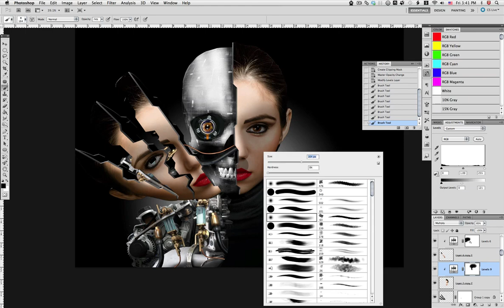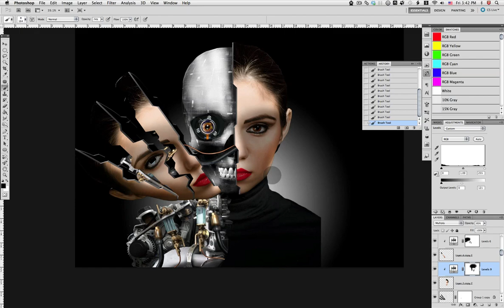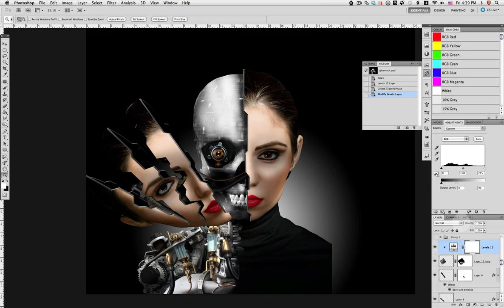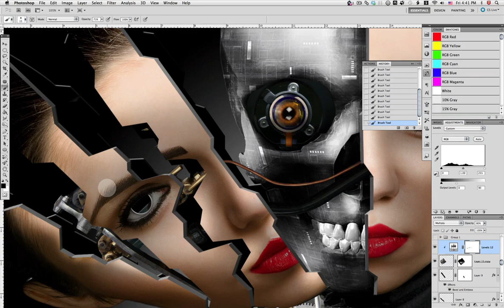Create a Cybernetic Woman in Photoshop (Part 7)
Photoshop can let us do some amazing things. In this tutorial we will demonstrate how to create a cybernetic woman using a photo of a model and a few stock images.